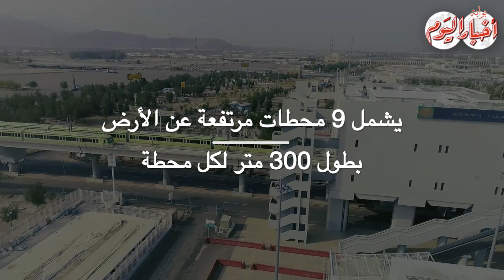أخبار اليوم | قطار «المشاعر المقدسة» ينقل أكثر من ٧٢ ألف حاج بدون سائق